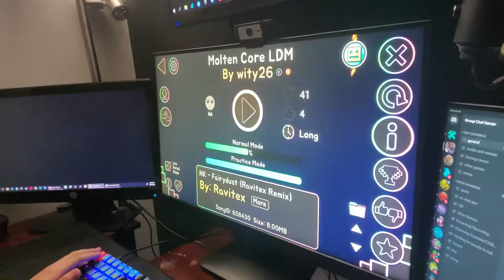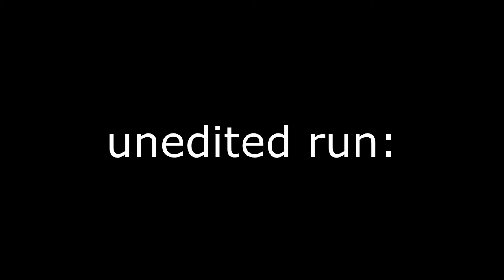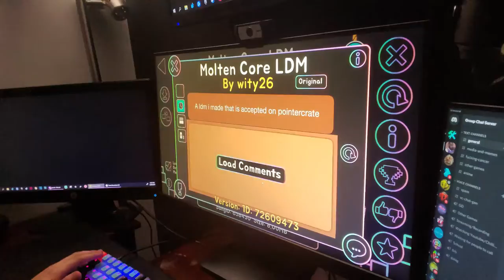MOLTEN CORE 50% (List Points) | Geometry Dash 2.11 (360 fps)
that was quick, my best from 0 at the start of the playing session was 19% lmfao